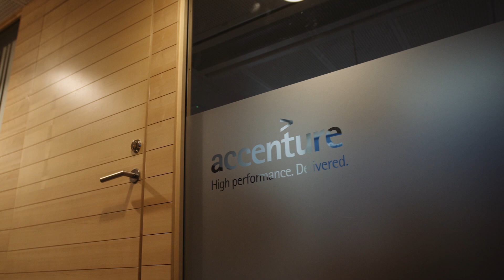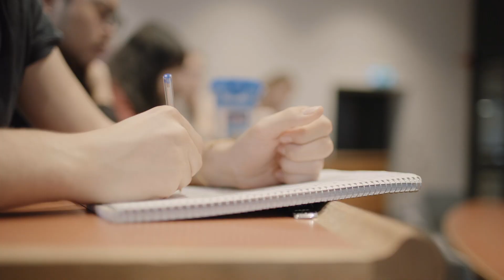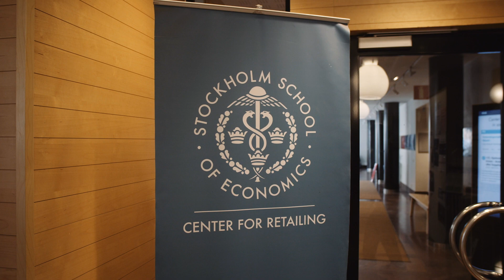Bachelor program in Retail Management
The BSc program in Retail Management (180 ECTS credits) is a specialized education focused on retail. Please note that the program is fully taught in English.

From day one, the Retail Management program is specialized on retailing, while also containing the same content students normally receive at all business schools, including, economics, marketing, accounting, management, strategy, etc. Many courses are adjusted to provide both general and retail-specific content.